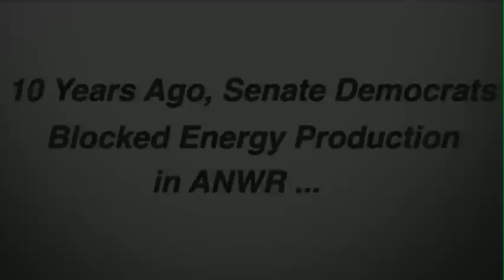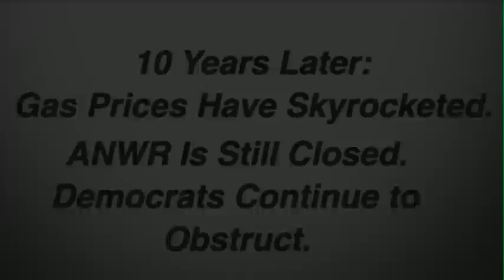ANWR -- 10 Years of Excuses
Ten years ago, Senate Democrats blocked energy production in a small portion of the Arctic National Wildlife Refuge (ANWR).  At the time, they claimed that ANWR should be off limits because the oil would take 10 years to reach the market.  Ten years later, ANWR remains closed, gas prices have skyrocketed, and Democrats continue to block additional energy production.